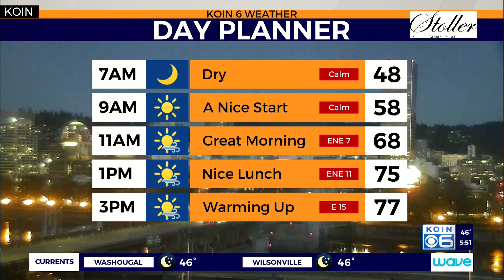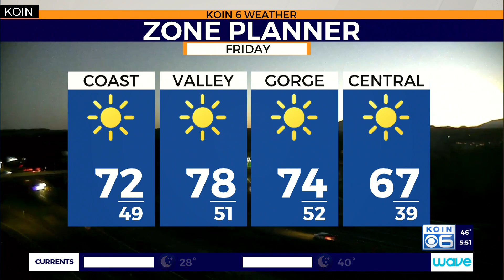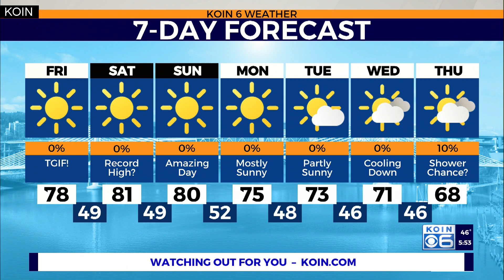KOIN 6 Forecast: Sunny & Near Record Warmth